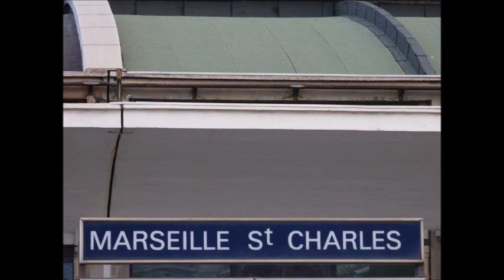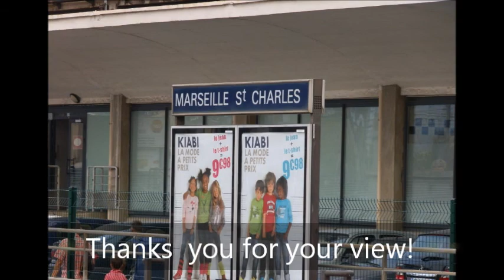Some minutes in the train station of Marseille/France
Cateva minute petrecute in gara din Marseille/Franta. Nu am putut sta mai mult deoarece eram presat de timp, dar si din cauza ploii.